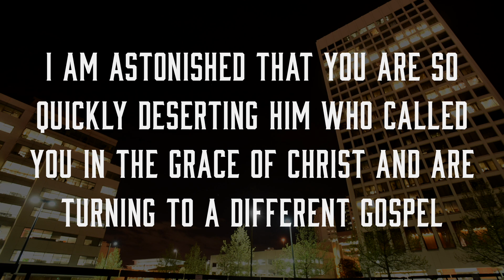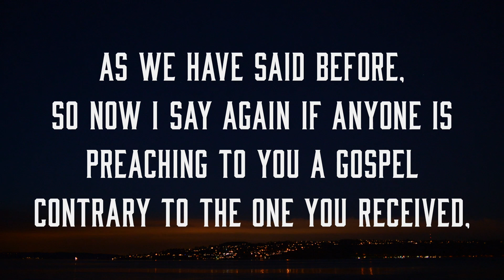Galatians - Scripture Videos - 1:1-10